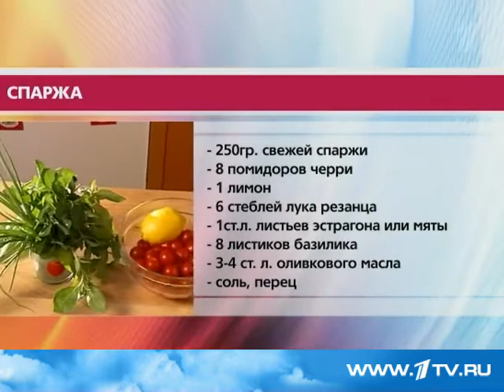Спаржа с томатной приправой от Ольги Баклановой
Рецепт приготовления спаржи с лимонно-томатной приправой от Ольги Баклановой. Это видео было показано на Первом канале в кулинарной рубрике "Вся Соль" программы "Другие Новости".